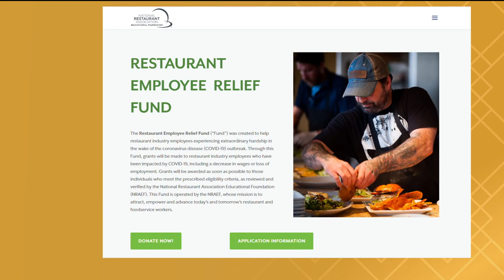Uplifting Stories with Jenny Milkowski 5-13-20